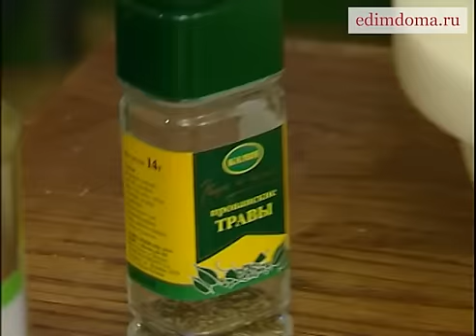Юлия Высоцкая — Салат с балыком и руколой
Салат с балыком и руколой

Ингредиенты: основные: рукола — 200 г, балык — 150 г, лук зеленый — 1 пучок. Для заправки: лимоны — 2 шт., оливковое масло — 4 ст. л., ореховое масло — 2 ст. л., перец черный свежемолотый — 1 щепотка, соль морская — 1 щепотка.

Способ приготовления:
1. Руколу крупно порезать.
2. Зеленый лук нарезать наискосок и половину добавить к руколе.
3. Цедру одного лимона натереть на мелкой терке, из двух лимонов выжать сок.
4. Приготовить заправку из оливкового масла, лимонного сока и цедры, щепотки перца и соли. Поделить заправку на две части.
5. Балык нарезать как можно тоньше и «искупать» в одной части заправки.
6. Другую часть заправки соединить с ореховым маслом и полить руколу.
7. Перемешать балык с руколой, посыпать оставшимся зеленым луком.